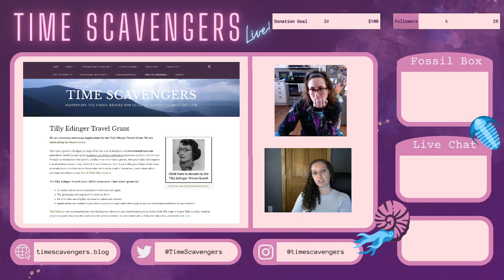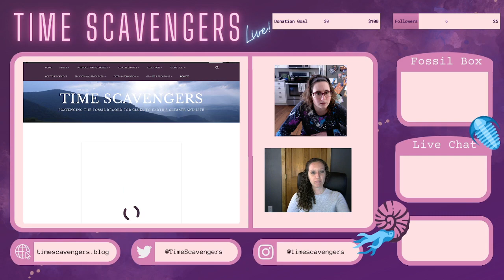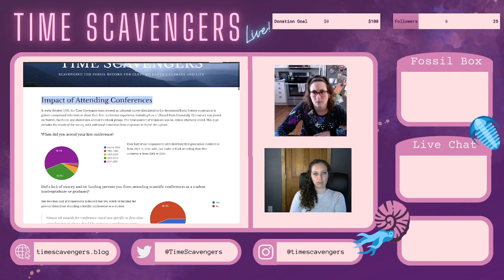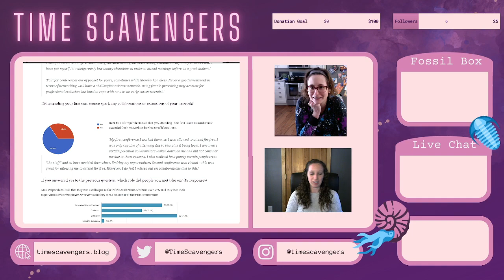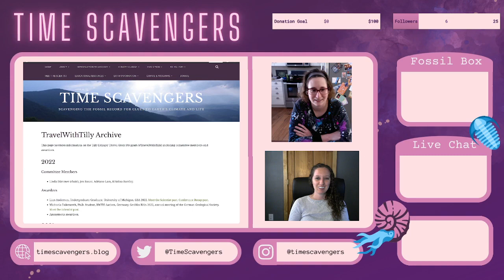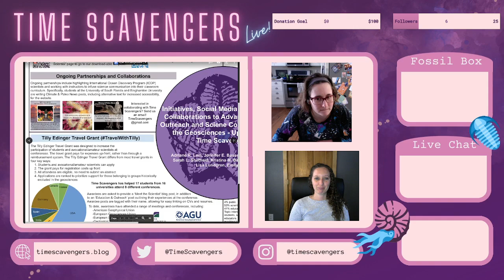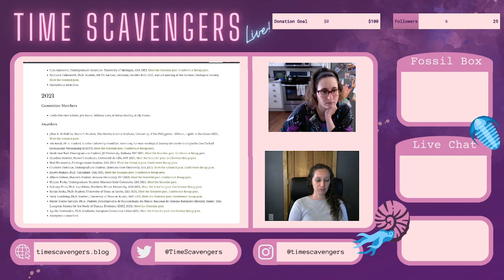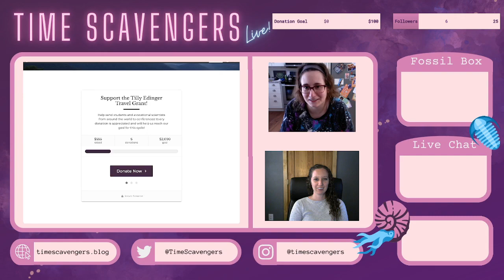Fossil Gossip: Tilly Edinger Travel Grant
Here we discuss our travel grant, eligibility, why we established it, and talked about who has received the award.